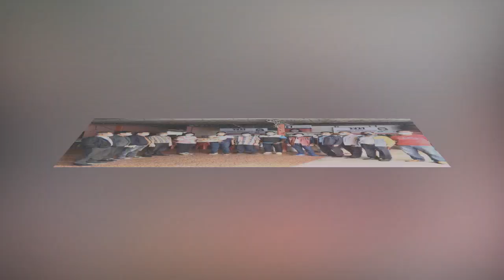จุฑาพัตธน์ อดีต สส.เกียรติ์อุดม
นางจุฑาพัตธน์  เมนะสวัสดิ์
พร้อมด้วย..
อดีตส.ส.เกียรติ์อุดม เมนะ             สวัสดิ์
🔴ต้อนรับผู้มาร่วมอวยพรปีใหม่ที่สำนักงานพรรคเพื่อไทย เขต5 อุดรธานี
22 มกราคม 2565
ต้อนรับ พี่น้องประชาชน และ ผู้บริหารหน่วยงานในท้องถิ่น
🍎วังสามหมอ
🍎ศรีธาตุ
🍎ไชยวาน
🍎กู่แก้ว
🍎กุมภวาปี
24 มกราคม 2564

❤ด้วยเคียงข้างและทำงานเพื่อพี่น้องประชาชน จึงเป็นที่รักและศรัทธา ของพี่น้องประชาชน ชาวอุดรธานี

โควิด-19
พรรคเพื่อ ❤ไทยห่วงใยประชาชน
พรรคเพื่อไทย❤เคียงข้างประชาชน
พรรคเพื่อไทย❤เพื่อชีวิตใหม่ของประชาชน
พรรคเพื่อไทย❤️คือประชาชน
Cr.ภาพข่าวท่านจุฑาพัตธน์
Cr.ภาพข่าวศุภรัฐพงษ์ โชควัฒน์ อัมพร